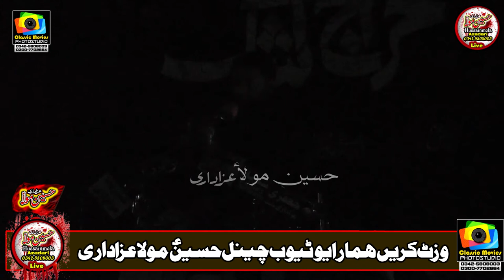Najmul Hassan Notak l Majlis Aza l Matam l Azadari l Best Khitab l 2021